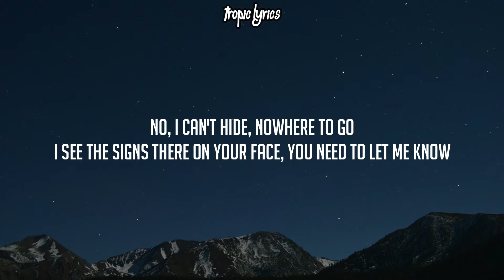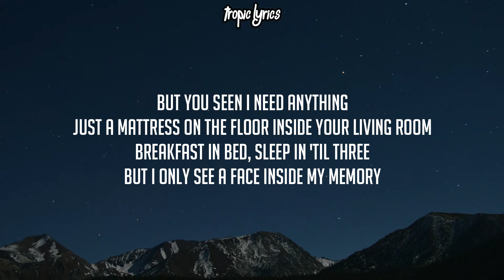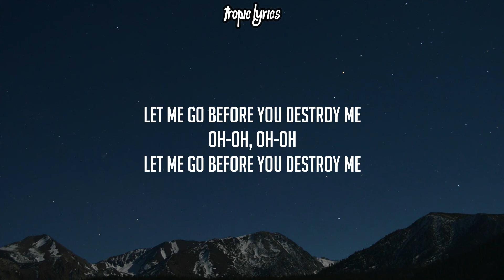gavn! - Destroy Me (Lyrics)